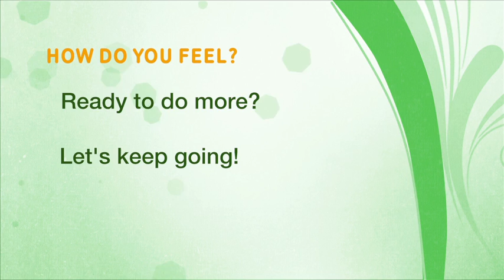Home Activity Program Level 3.4 Moving (Forward Lunge) - Punjabi